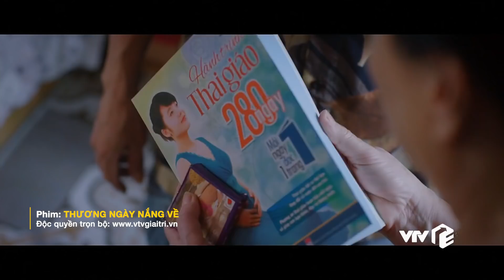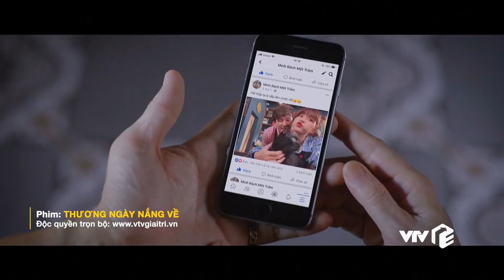Thương ngày nắng về tập 24 | Bà Nga sốc nặng khi nghe tin con út 'không chồng mà chửa'